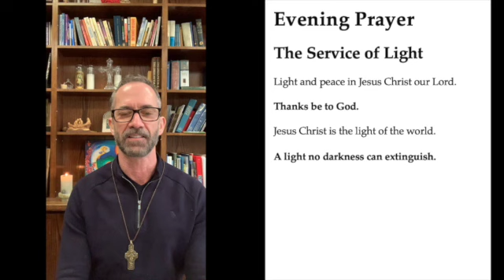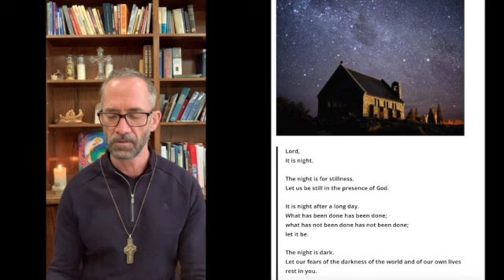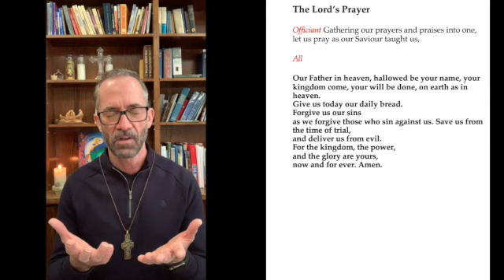Evening Prayer20210211 SD 480p